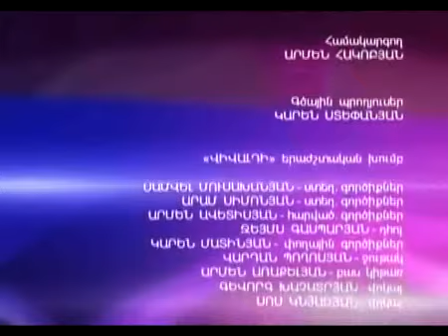Նանա - Մաեստրո շոու | Nana - Maestro Show | Erkir media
Դիտեք "Մաեստրո շոու" հաղորդաշարն իմ մասնակցությամբ: Շնորհակալ եմ բոլոր երկրպագուներիս, ովքեր այդ օրը կողքիս էին... Առհասարակ շնորհակալ եմ բոլորիցդ: Ձեր ՆԱՆԱ!!!
Նանա - Maestro Show ( Երկիր մեդիա )

Նանա - Մաեստրո շոու | Nana - Maestro Show | Երկիր մեդիա // ©

По вопросом организации выступлений звоните: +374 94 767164 (WhatsApp)